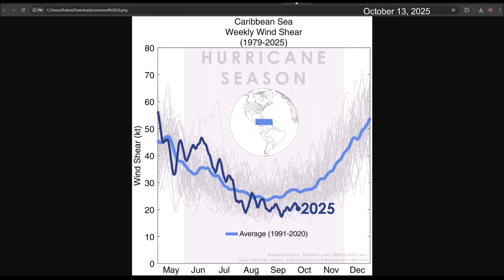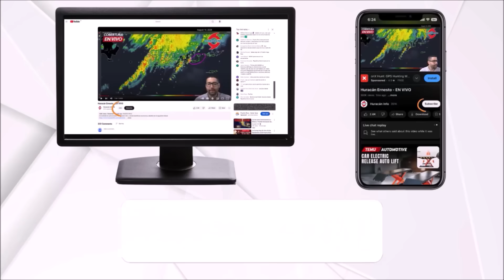Tropical wave may encounter favorable conditions in the Caribbean for tropical cyclone development.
Tropical Storm Lorenzo has formed in the tropical Atlantic. It will maintain an unusual track but remain over the Atlantic waters without posing a threat to land areas.

On the other hand, a strong tropical wave will soon emerge from Africa and will be guided toward the Caribbean by a strengthening high-pressure system. Conditions in the Caribbean Sea may be very favorable for the development of a tropical cyclone. By the end of this week, interests in the Caribbean and Central America should stay alert.